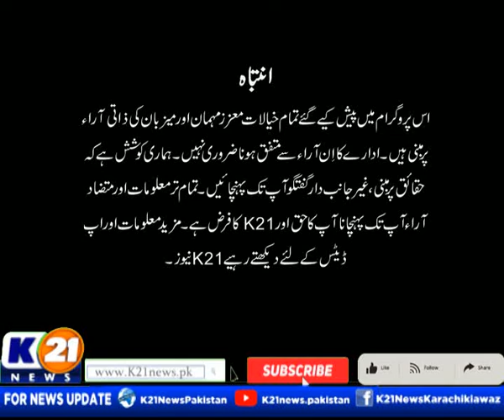GOOD MORNING KARACHI WITH MUHAMMAD YASIR | 01-Aug-2022 | K21 News | Monday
Good Morning Karachi with Muhammad Yasir | 01-Aug-2022 |

The following shows are aired:

1- Good Morning Karachi with Muhammad Yasir

2- Bakhabar Karachi

3- Cheekh Utha Karachi.

4- News Line with Rida Saifee

5- Street Time

6- Chef K21 Chef Asad

7- Karachi Ki Awaz Ainy Shah

8- Inside Pakistan with Muhammad Zafeer

9- Karachi Today with Bilal Khan

10- Food Mentary with Ali Hussain

11- Weekend Shine with Aniy Shah

12- Karachi Walay

13- Secret Of Success with Dr. Farah & Emaduddin

14- Krazy 4 (Funny Prank Show)

15- Karachi Mentary

16- Raja Online With Hanif Raja

17- Market or masail